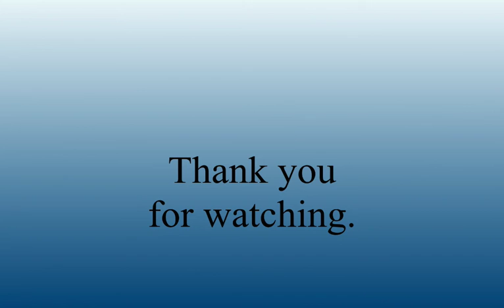2017--07-30 8:30 AM Service Pastor Tom Jones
Part 5 of 5 Rooted and Grounded in Christ